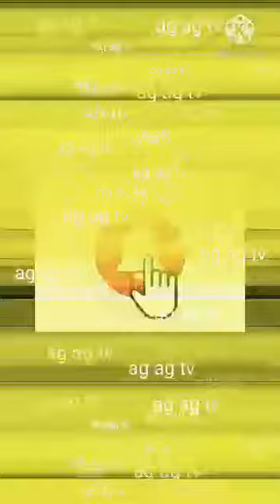Dinner ang pobre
Eat as you can